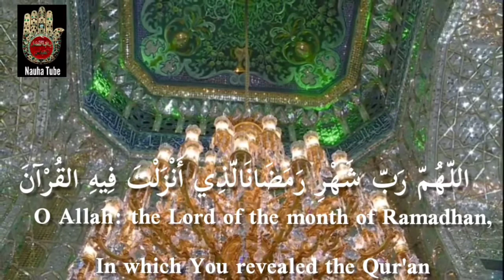Ramadan 2020 | Allahumma Rabba Shahr Ramadhan | Daily Dua | Recite Along | Exclusive | Nauha Tube HD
Al-Kaf'amiy, in al-Balad al-Amin and al-Misbah has quoted the Kitab al-Ikhtiyar of Sayyid ibn Baqi that if one recites the following supplication everyday in Ramazan, Allah (swt) will forgive the sins of forty years of his age

allahumma rabba shahri ramazan     alladhy anzalta fihi alqur’ana  waftaradta `ala`ibadika fihi alssiyama   urzuqny hajj baytika alharami  fi hadha al`aami wa fi kulli `amin   waghfir liya aldhdhunuba al izama   fa’innahula   yaghfiruha      ghayruka ya dhaljali wal-ikram

Qari - Sadiq Punjani, Iran

©&® Nauha Tube